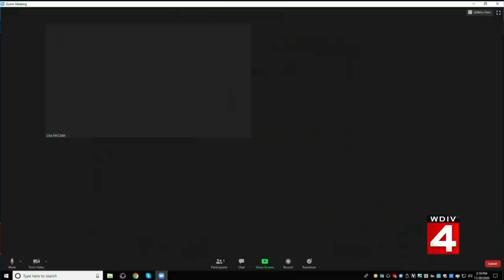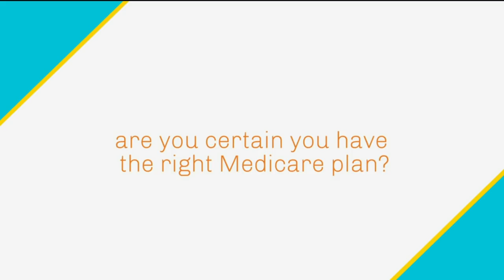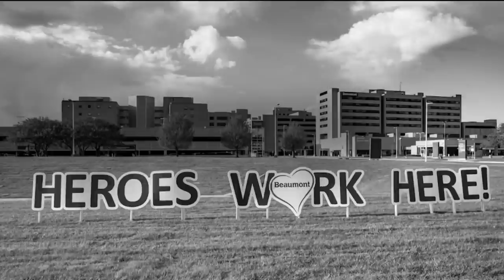Flashpoint: 11/22/20 (Whole Episode)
Sunday, Nov. 22, 2020 episode of Flashpoint